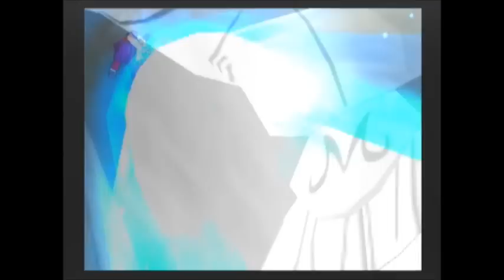DragonBall Z Budokai 3 Special Attacks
This is all the "Cut scene" Style of super attacks. So some Dragonrushes in there and anyone who has a all button super.

Kid Gohan
Goten
Kid Trunks
Android 16
Supreme Kai
Saibaman
Cell Jr.

all didn't have any.. well Saibaman did.. but it was lame. Do not know if i missed any and then as well Android 17 and 18 basically had the same one.